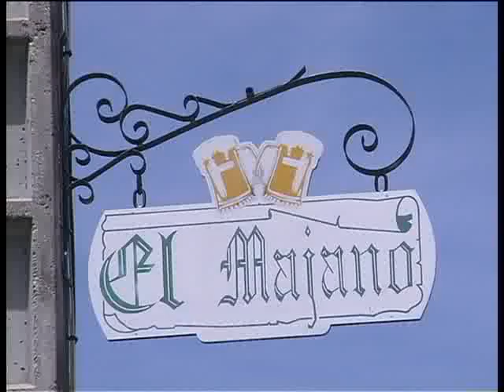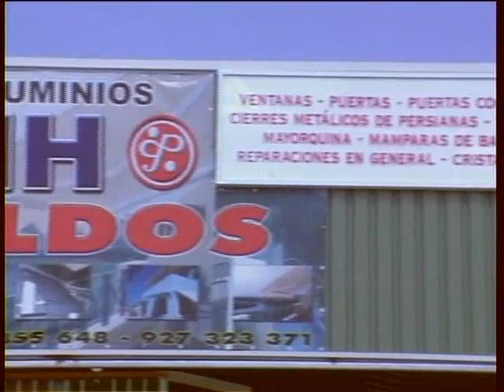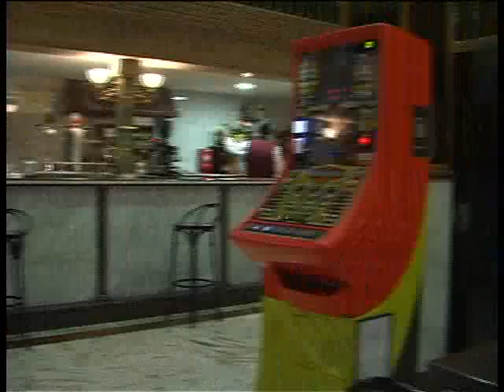Visita de La directora del Instituto de la Juventud de Extremadura a los jóvenes participantes en el campamento 'Capacitados para disfrutar I' de la Campaña de Verano 2012